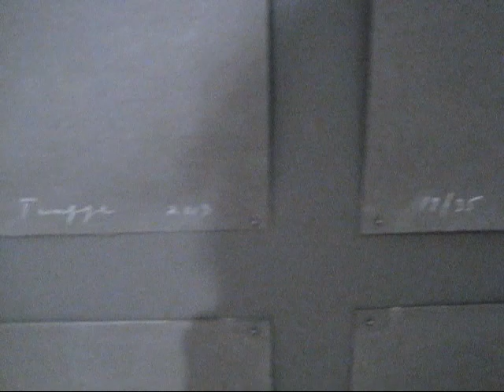Philip Taaffe at Luhring Augustine, NYC (May 2013)